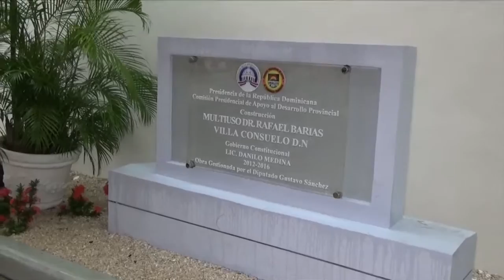Entrevista Jose "Pancho" Fortuna